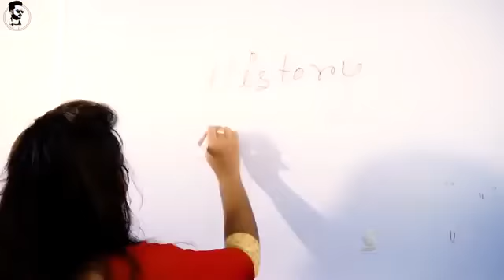LIKHE JO KHAT TUJHE SCHOOL LOVE STORY LATEST VIDEO